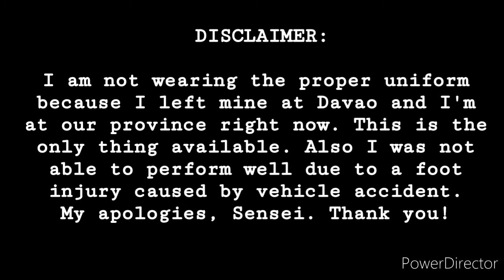Aikido - Gedan Barai Dori, Tenkan Nage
Deftac 112